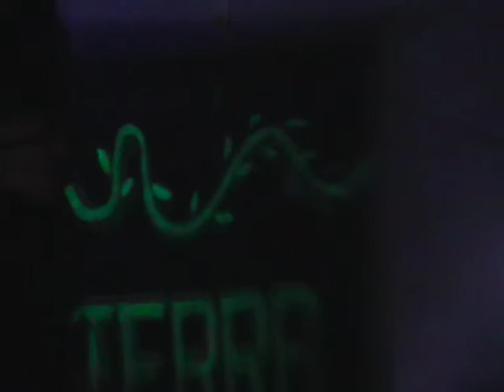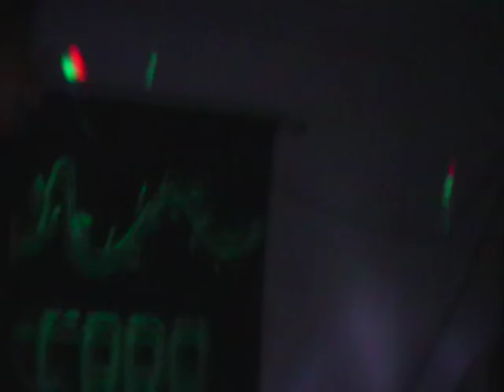LOST IN SPICE CANNUCCETO FILES MAY15